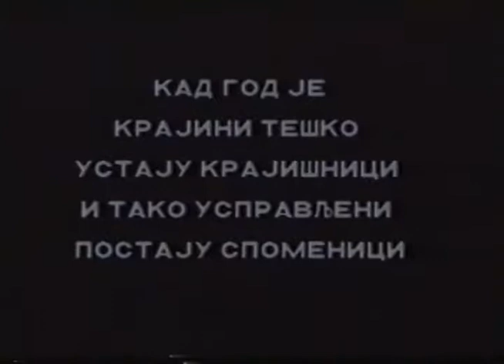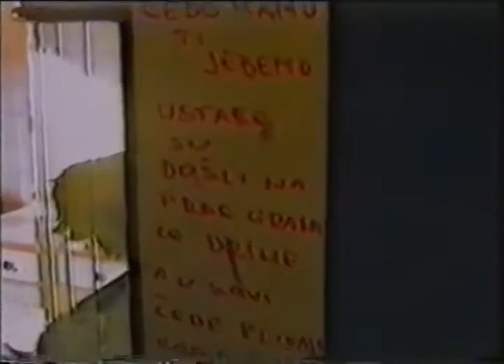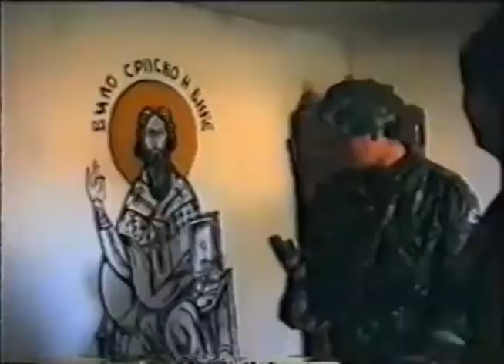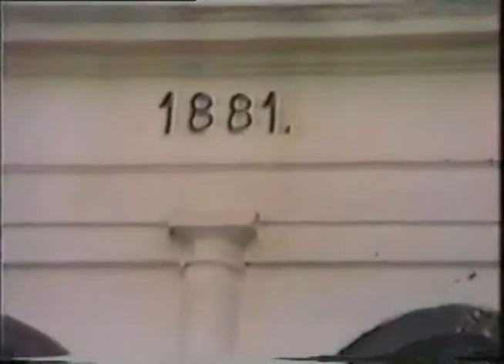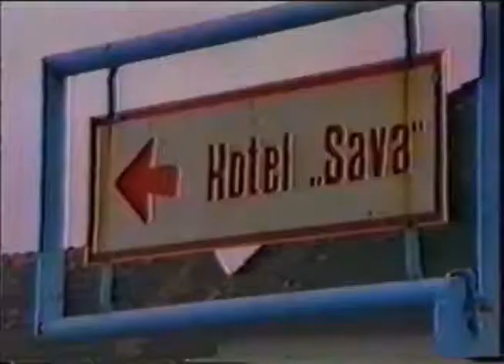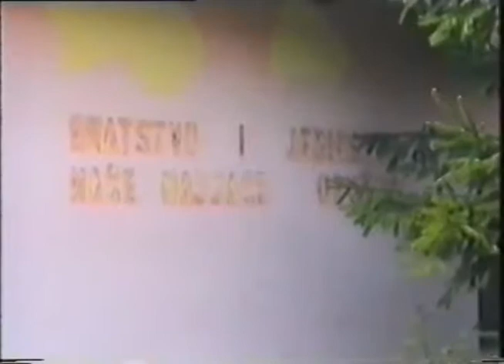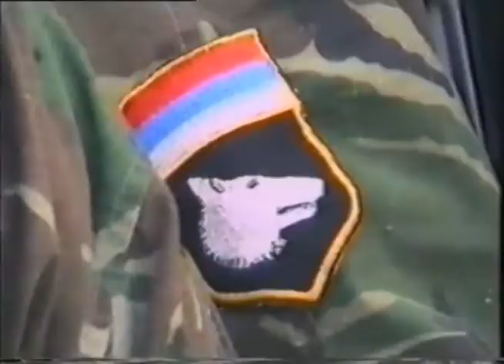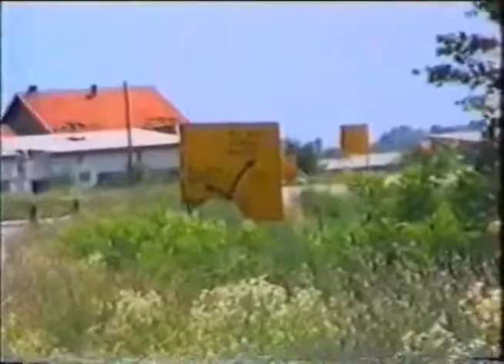Vukovi sa Vucijaka (dokumentarni film)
додао је изгубљене делове аудио записа
Snimatelji Darko Aleksic,Slavko Vouk.
Reporter Rade Malesevic
ENG Montaza Zoran Vukasinovic
Autor Dragan Damjanovic
Producent Misa Dobric
Reditelj Vuk Mirkovic
Tehnicke usluge Studio 55 Beograd
Za film je koristen materijal snimljen amaterskom VHS Kamerom